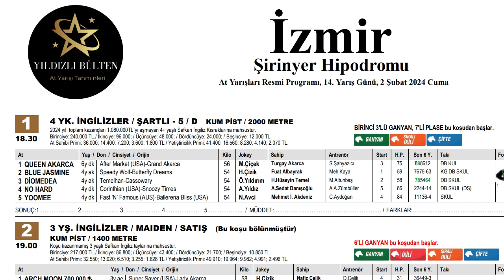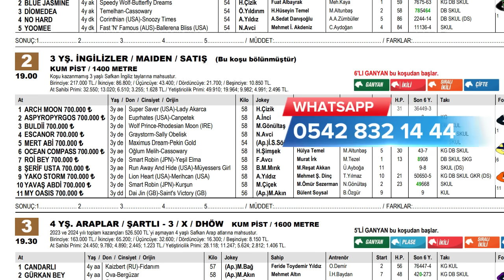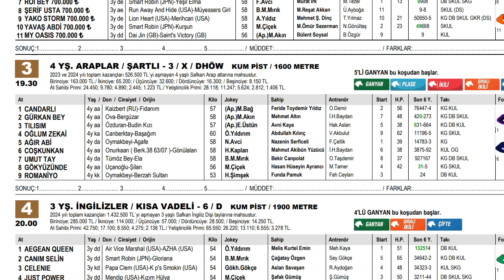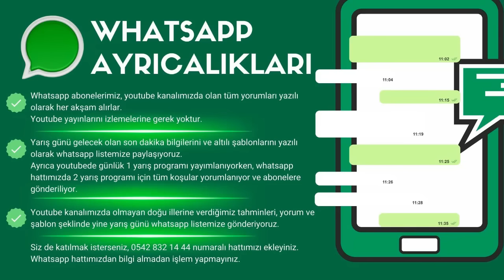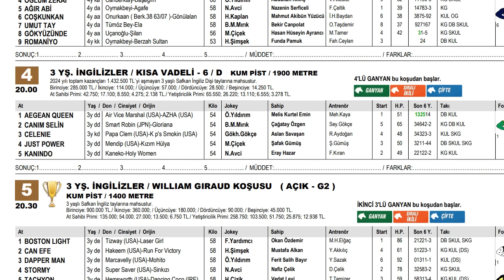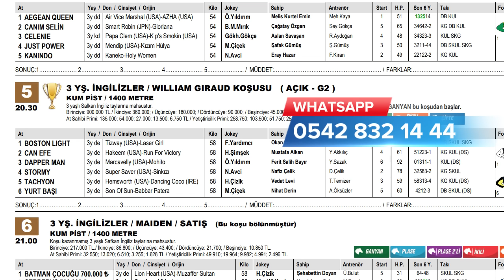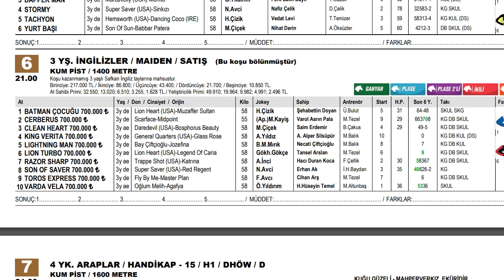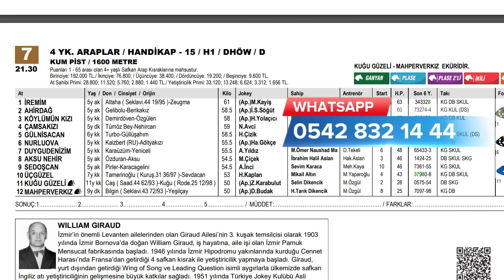2 Şubat 2024 Cuma İzmir At Yarışı Tahminleri